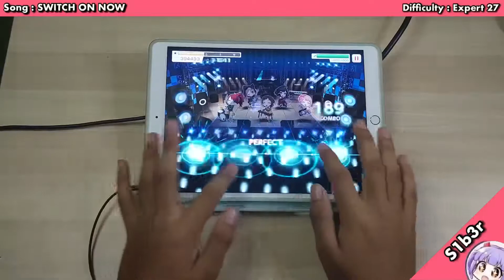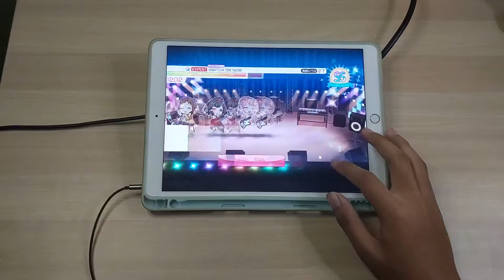【BanG Dream!】SWITCH ON NOW ~ All Perfect!! (Expert 27)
Settings

Note speed: 11.0
Note size: 100%
Timing offset: 0
Music volume: 70
SE volume: 25
MV Brightness : 90%